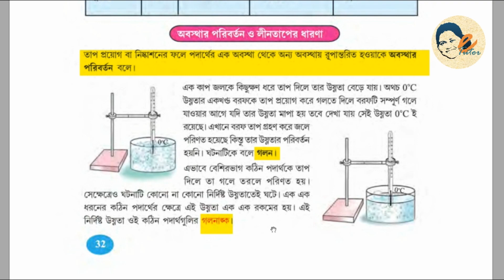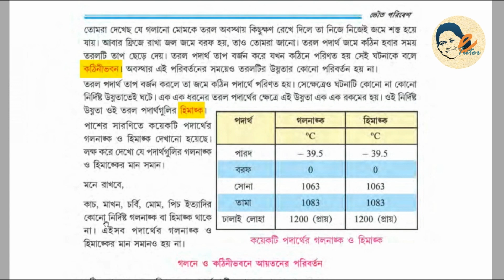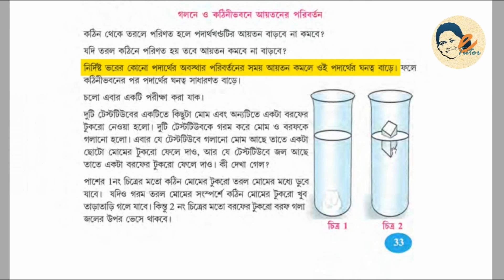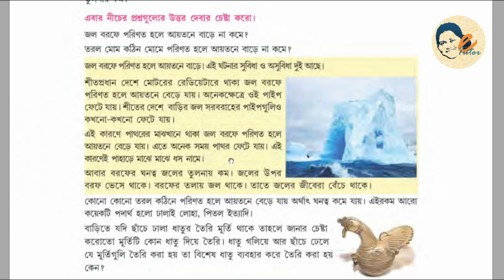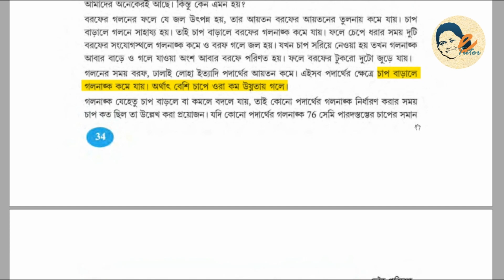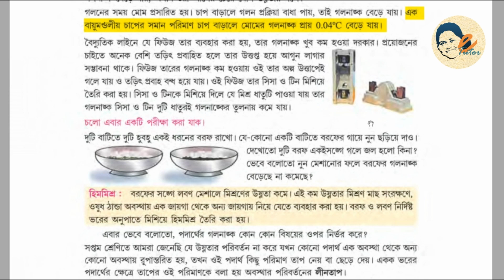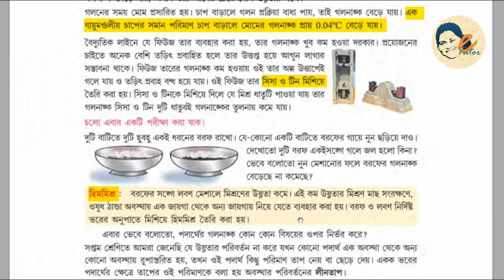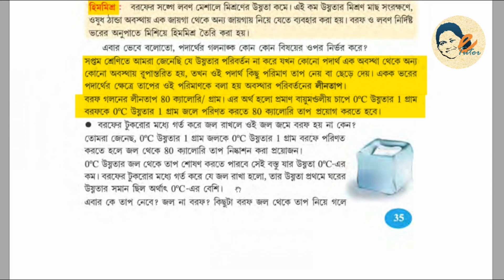তাপ (Part -2) | অবস্থার পরিবর্তন ও লীনতাপের ধারণা | গলন | কঠিনীভবন | Latent heat (Bengali)| Class -8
🔥 তাপ (Part -2) | অবস্থার পরিবর্তন ও লীনতাপের ধারণা |  গলন | কঠিনীভবন | The concept of change of condition | Latent heat | Science in Bengali | Class 8 | VIII

1. ভৌত পরিবেশ
      1.3.  তাপ (Heat)
              ✅ অবস্থার পরিবর্তন ও লীনতাপের ধারণা  (The concept of change of condition and Latent heat)

0:00- Introduction
0:14 - Melting (গলন)
2:00 - Solidification (কঠিনীভবন )
3:25 - Change in Volume due to Melting and Solidification (গলনে ও কঠিনীভবনে আয়তনের পরিবর্তন)
9:56 - Latent Heat (লীনতাপ )

Class VIII - পরিবেশ ও বিজ্ঞান

👉2. আলো (Part-2) | আলোর প্রতিসরণের সূত্র | Laws of Refraction of Light | প্রতিসরাঙ্ক | Refractive Index | অভ্যন্তরীন পূর্ণ প্রতিফলন | Total Internal Reflection | মরীচিকা | Mirage | Science in Bengali | Class 8

I hope these videos will be helpful to you.

 - eTutor Manoshri